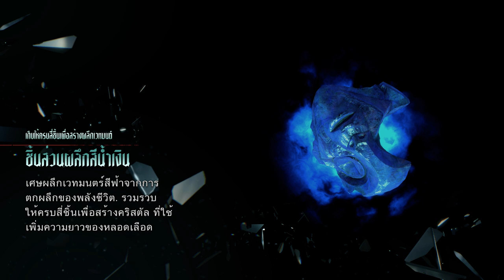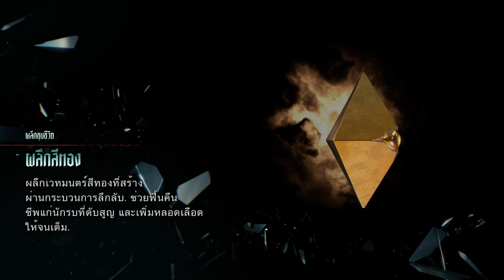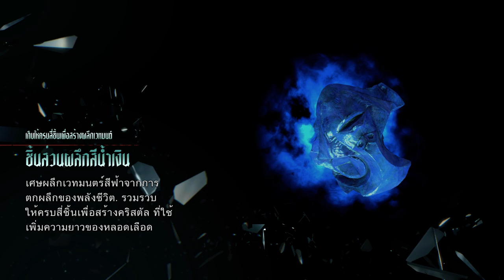PC : Devil May Cry 5 #003 [Mod Sub Thai by noob-translator]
Developer(s) Capcom
Publisher(s) Capcom
Director(s) Hideaki Itsuno[1]
Producer(s) Matt Walker[2]
Peter Fabiano
Designer(s) Yoichiro Ikeda
Programmer(s) Yoshiharu Nakao
Artist(s) Koki Kinoshita
Writer(s) Bingo Morihashi
Composer(s) Kota Suzuki[3]
Series Devil May Cry
Platform(s)
Microsoft Windows
PlayStation 4
Xbox One
Xbox Series X/S
PlayStation 5
Release Microsoft Windows, PlayStation 4, Xbox One
8 March 2019
Special Edition
Xbox Series X/S
10 November 2020
PlayStation 5
12 November 2020